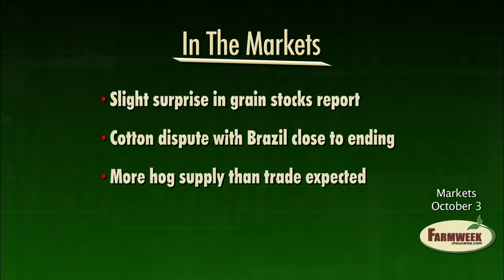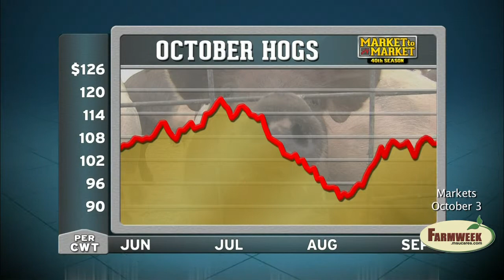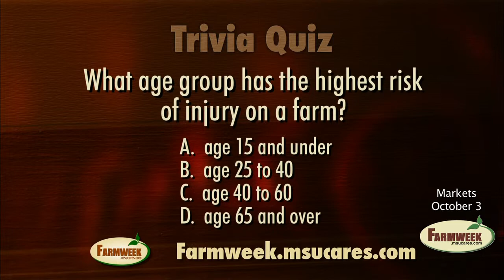Farmweek Entire Markets October 3, 2014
Grain stocks report not good for corn, didn’t help soybeans
National Cotton Council wants settlement with Brazil on trade
Cotton Update - Market Interview - John Michael Riley
Trivia Quiz - What age group has the highest risk of farm injury
U.S. hog herd bigger than previously believed
Trivia Answer